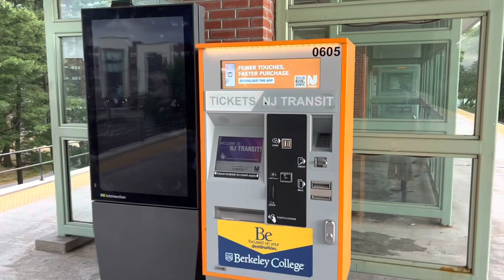Woodbridge Railway station, NJ